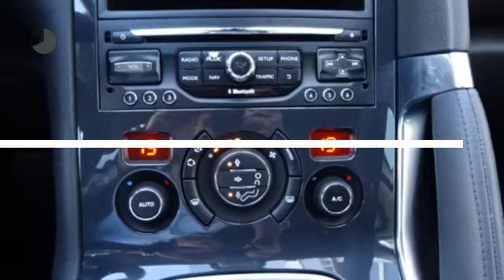Peugeot 3008 2.0 16V HDiF 200PK 2-Tronic (88g) Blue Lease